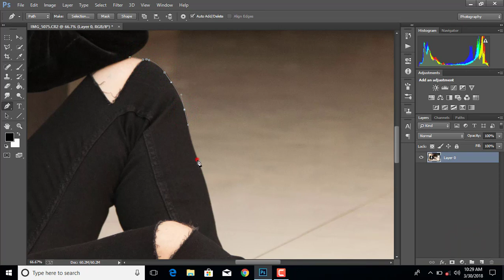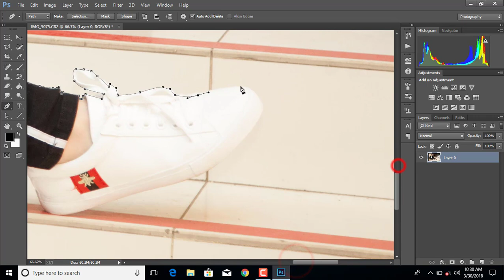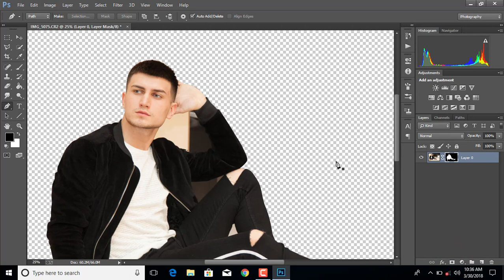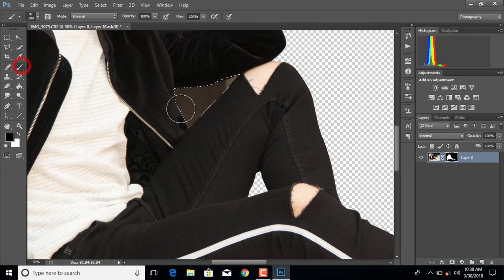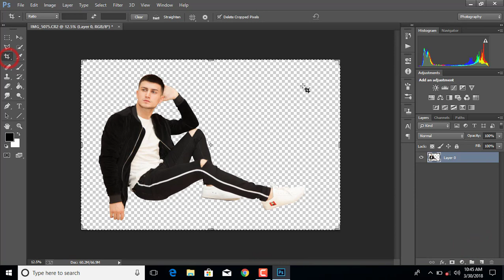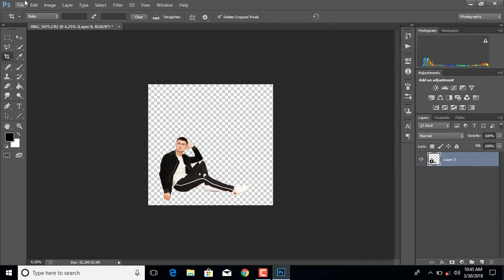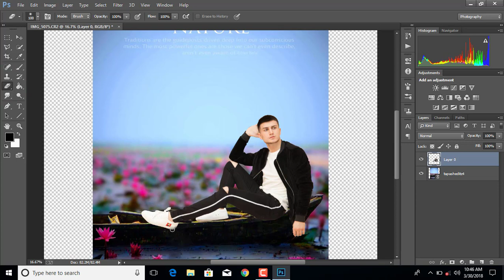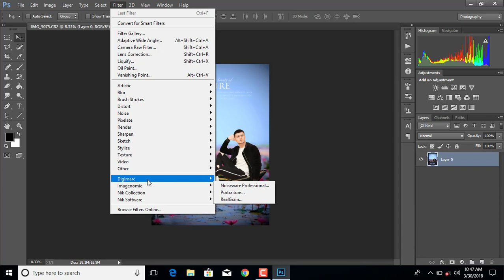How to Make a Fantasy Photo Manipulation | photoshop manipulation tutorial | H Editz